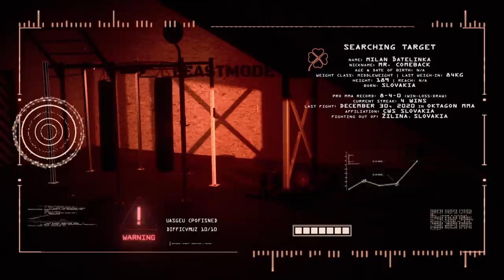UNDG: LAST MAN STANDING: Hron vs. Mitrić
TEĎ NEBO NIKDY. Promění ĎATEL životní šanci ve 🏆zlato? 🇨🇿 Vémola vs. Ďatelinka 🇸🇰 27/3 na turnaji OKTAGON22! 🔥 V předprodeji už nyní na